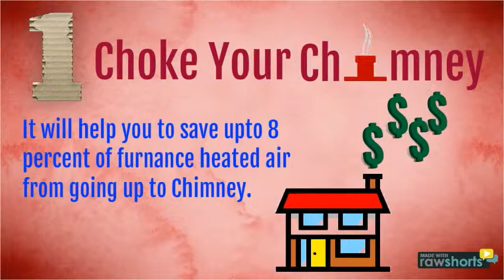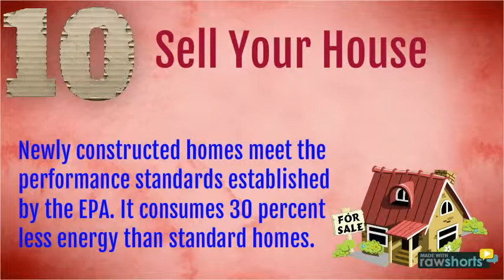10 Ways to Shrink Your Energy Bills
There are many ways for saving energy bills but above are few. Bergen Air Conditioning will provide you with all type of air conditioning services i.e. Residential, commercial and emergency AC.